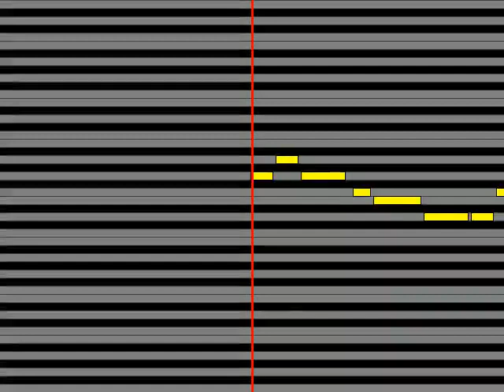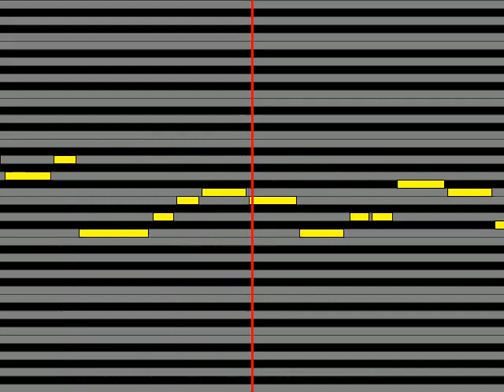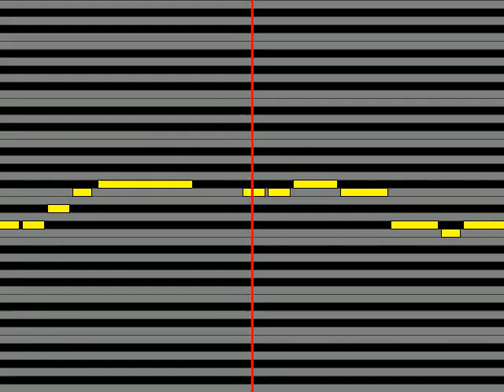【ガイドメロディ】 岡本真夜 ANNIVERSARY